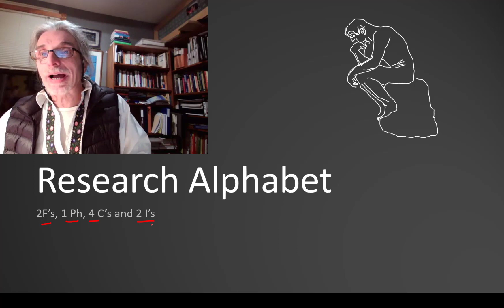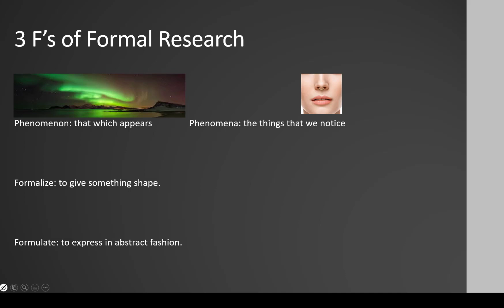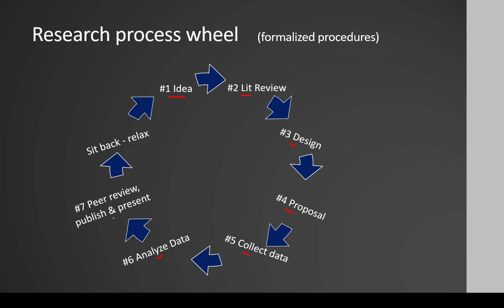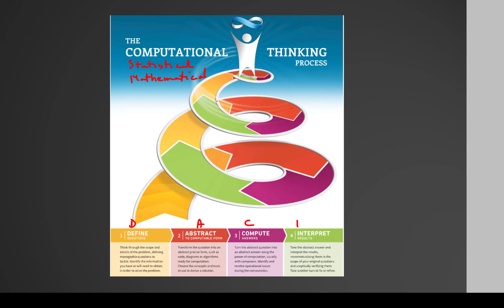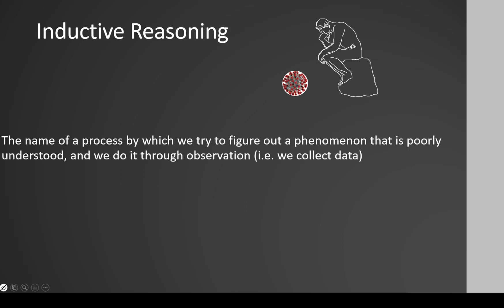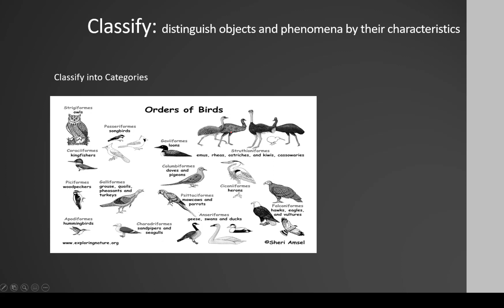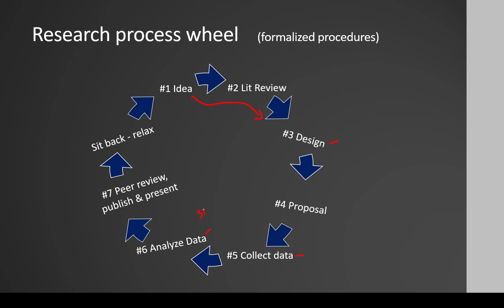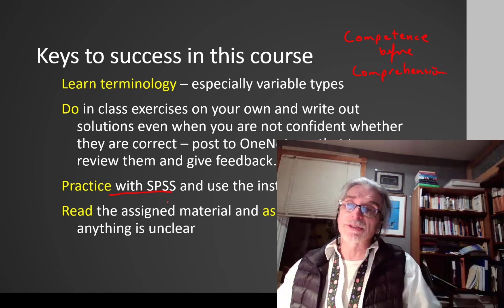research alphabet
Introduction to Stat1013 course